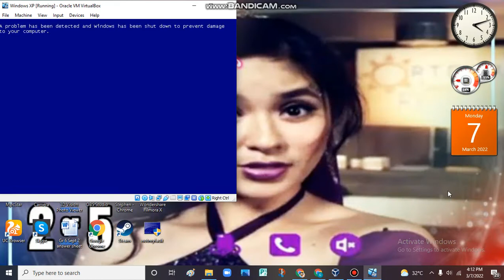Hillsong Kids - Superstrong God - I Love You Has BSOD VM (Windows XP)